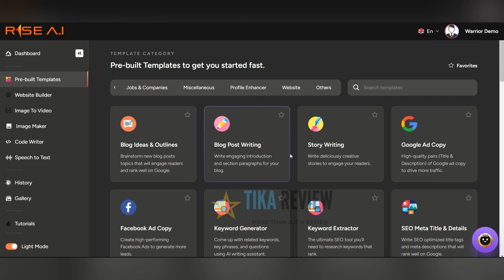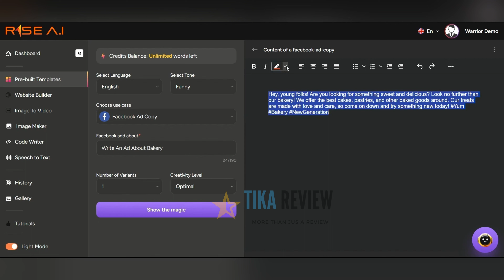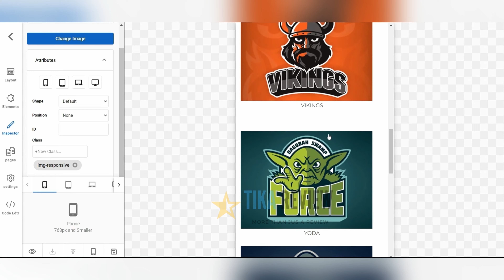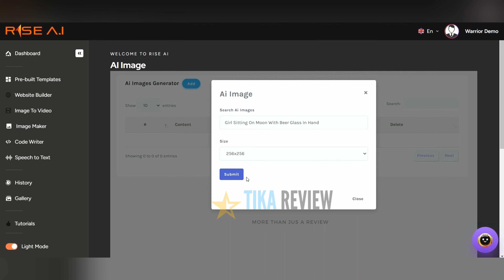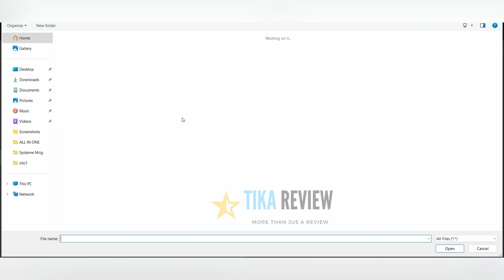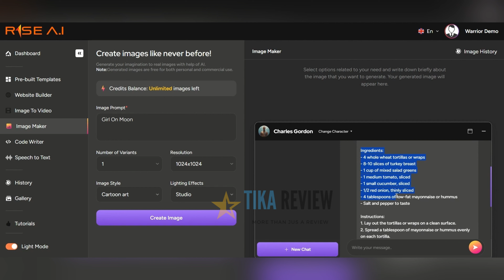Rise AI Review 2023 & Demo - Legit or SCAM!? Exposed?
The Rise AI review and demo shows you how to leverage AI to create high-quality limitless text, images, videos, websites, apps, audiobooks, translations, and more with ease.
In the digital age, high-quality and consistent content is crucial for businesses to engage audiences and drive growth. However, regularly creating fresh content can be challenging and time-consuming. AI-powered content creation tools provide a solution to this problem.
Rise AI is one such innovative software that allows anyone to produce limitless content in seconds with the power of artificial intelligence. It removes the friction from various aspects of content generation, enabling users to scale their production exponentially.
This groundbreaking platform is the brainchild of two experienced online marketers - Art Flair and Pallab Ghosal. Together they bring over 17 years of expertise in successfully building online businesses and launching best-in-class digital products.
Powered by state-of-the-art AI from Anthropic, Rise AI opens up endless possibilities for content creators, agencies, online businesses, freelancers, bloggers and marketers. It turns the arduous content creation process into a breeze.
In this detailed review, we'll explore all that this futuristic tool has to offer. You'll learn exactly how it works, its key features, pricing, benefits, limitations and more. Let's get started.